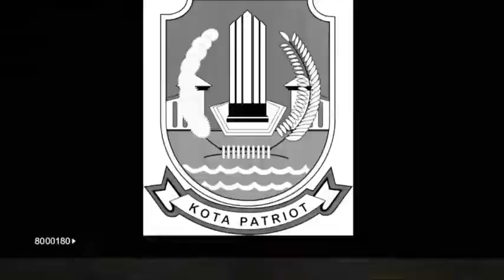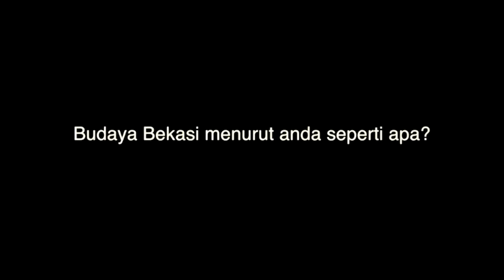Wawancara Walikota Bekasi DR H Rahmat Effendi dengan Bekasi Urban City com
Maret 2015 Wawancara Walikota Bekasi DR  H  Rahmat Effendi dengan Bekasi Urban City com tentang budaya dan kondisi kota Bekasi terkini.